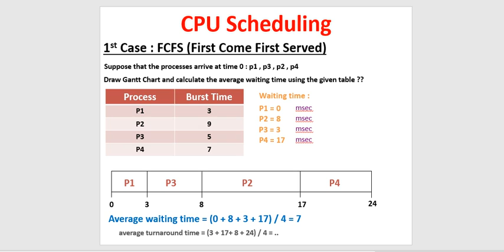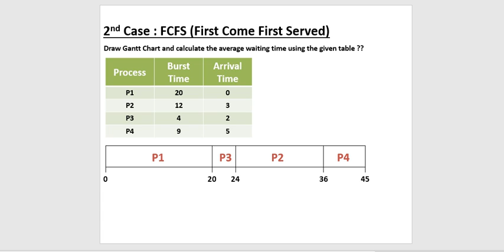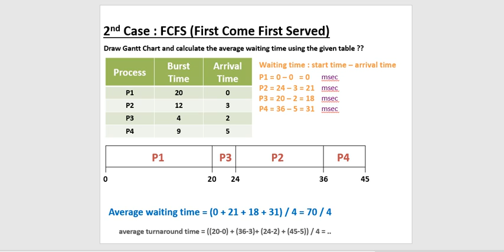fcfs (part2)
لمتابعه القناه ومشاهده كل الفيديوهات الجديده انقر على هذا الرابط